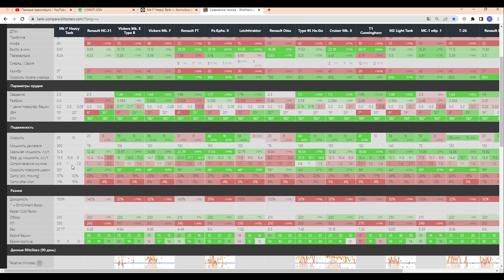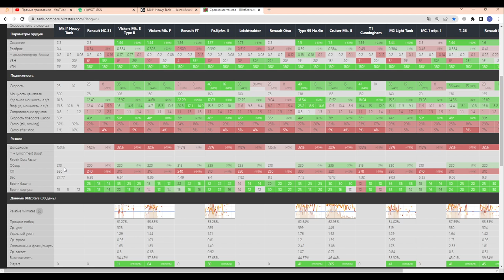ЭТО САМЫЙ РЕДКИЙ ТАНК В ИГРЕ!! Mk I* Heavy Tank - ЕГО НЕТ ДАЖЕ НА ПРЕССАХ в wot Blitz 2023 | WOT-GSN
ЧЕСТНЫЙ ОБЗОР - Mk I* Heavy Tank (Mark I)

ПОДДЕРЖИ АВТОРА!